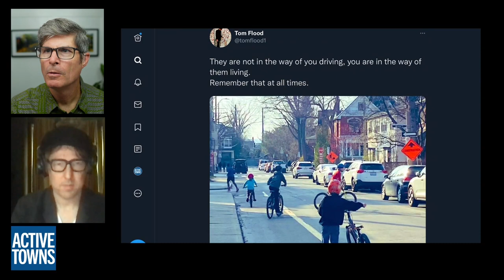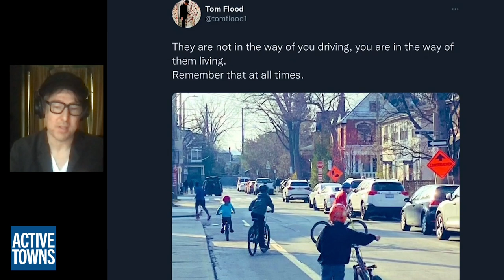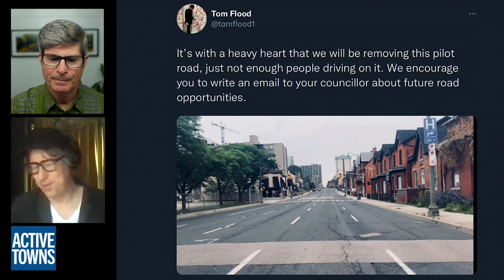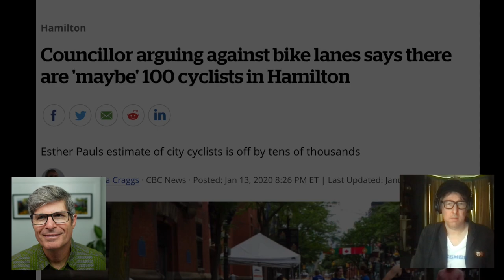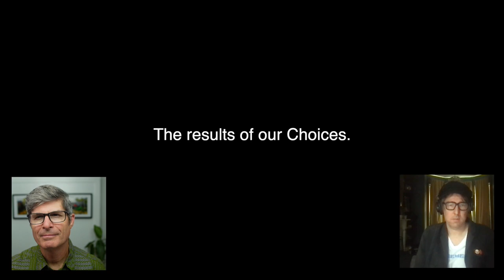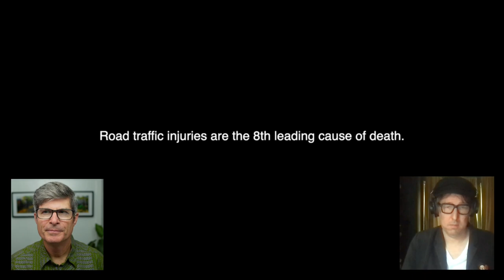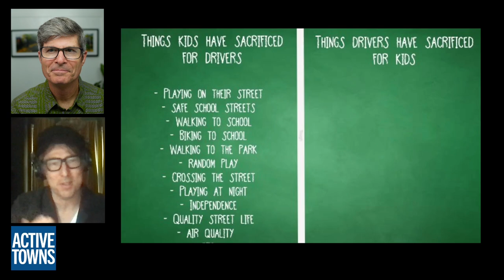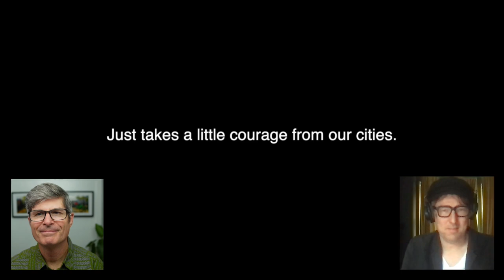A parent's journey to safer streets advocacy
In Ep 119, I connect w/ Tom Flood, also known as "tomflood1" on Twitter. Tom shares his story of transformation from advertising and marketing for the automobile industry to becoming a parent who is now keenly aware of just how hostile our streets are, especially for our youngest and oldest community members. At first, he turned to Twitter to vent his frustrations but now he has an international following of nearly 16,000 and he is turning his advertising skills around to help promote safer streets for all ages and abilities.

He points out that this is really not that complicated, it just requires the political will to stop accepting that crashes are inevitable, they're not, and start making the changes to the built environment which result in an enhanced quality of life, improved sustainability, and increased economic vibrancy for the community.

- A recent workshop - Flipping the Script on Traffic Violence: go.unc.edu/flipthescript